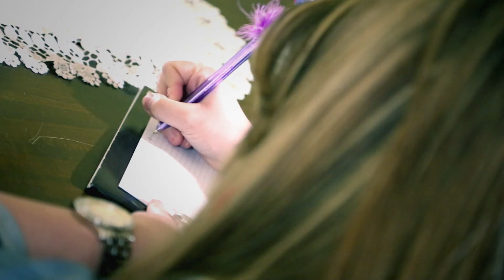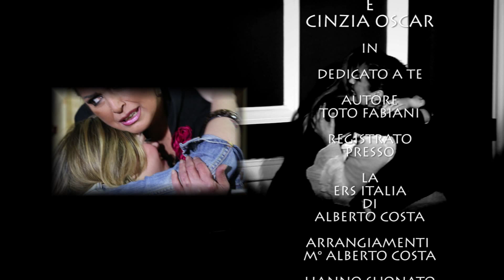Cinzia Oscar e Fortuna - Dedicato a Te - Video Ufficiale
hd versione..ideato e diretto da Ciro Grieco e Checco Danza